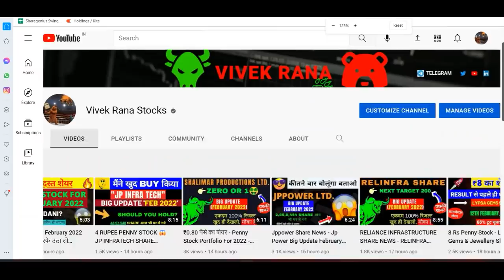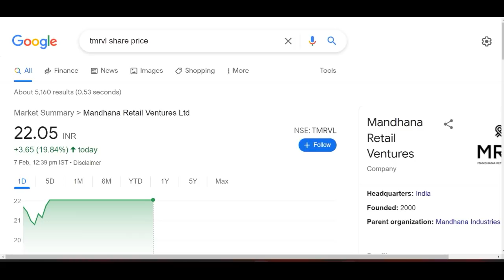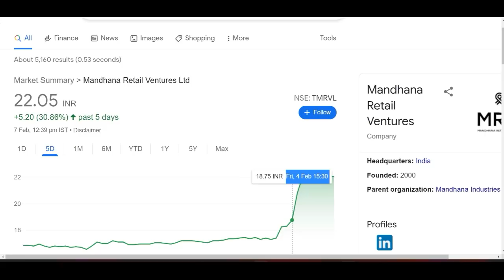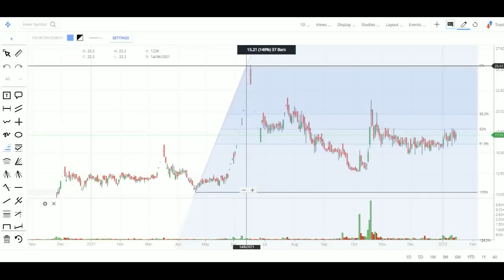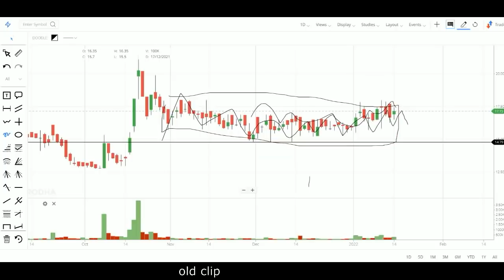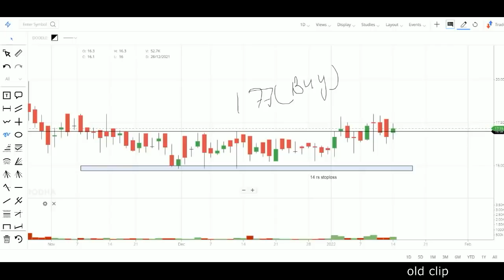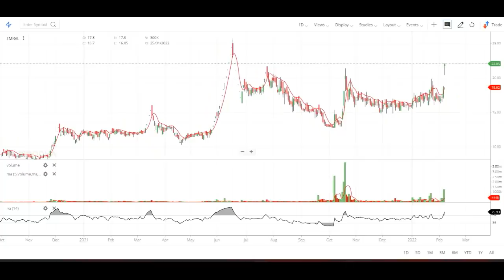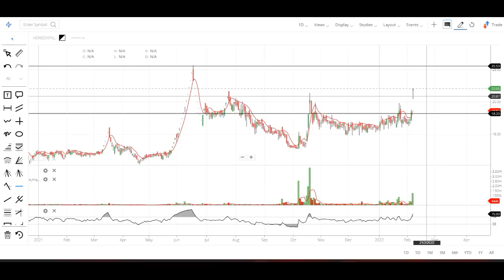🔥Rakesh Jhunjhunwala Portfolio Penny Stock लगा 20% Circuit 🔥 – Best Stock For 2022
RAKESH JHUNJHUNWALA PENNY STOCKS PORTFOLIO

Hey guys, today I am going to discuss the penny stock of Mandhana Retail Ventures Ltd. I had made a video on this stock when it was trading at Rs 17 and at that time rakesh jhunjhunwala decreased its holdings in this stock and I told you that if rakesh jhunjhunwala decreased his holding in this stock it does not mean that it will go down and friend see today there is 20% upper circuit in this stock and Currently this penny stock is trading at Rs 20.7 in the stock market. At that time I said that this stock can double our money from here also. Now in this video we will try to know that what we can do in this penny stock now. Below I have share some details regarding Mandhana Retail share and its company which you guys can check it also and please ad your own research before investing in the stock market or Mandhana Retail Ventures share because it is just an educational video.

About Mandhana Retail Ventures Ltd

The Mandhana Retail Ventures Ltd., incorporated in the year 2011, is a Small Cap company (having a market cap of Rs 44.72 Crore) operating in Retail sector.
The Mandhana Retail Ventures Ltd. key Products/Revenue Segments include Textiles and Export Incentives for the year ending 31-Mar-2020.
For the quarter ended 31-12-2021, the company has reported a Standalone Total Income of Rs .38 Crore, up 4.12 % from last quarter Total Income of Rs .37 Crore and down 52.83 % from last year same quarter Total Income of Rs .81 Crore. Company has reported net profit after tax of Rs -1.43 Crore in latest quarter.

THE MANDHANA RETAIL VENTURES Share Price Today:

THE MANDHANA RETAIL VENTURES share price has tanked 5.9% to Rs 20.7 on the BSE. On the NSE, the THE MANDHANA RETAIL VENTURES share price has tanked 5.9% to Rs 20.8. The total volume of shares traded is 0.4 m.
Overall, the benchmark S&P BSE SENSEX is trading at 57,843.4 (up 0.4%).
Over the last 30 days, the THE MANDHANA RETAIL VENTURES share price is up 20.7%. And over the last one year, THE MANDHANA RETAIL VENTURES share price is up 68.7%.
The current market capitalisation of THE MANDHANA RETAIL VENTURES stands at Rs 457.11 m.

Address : Plot Number E-132,M I D C,  Palghar, Maharashtra-401506

TY :)